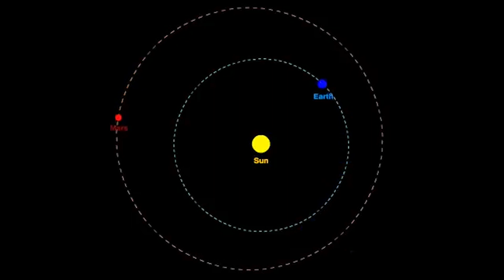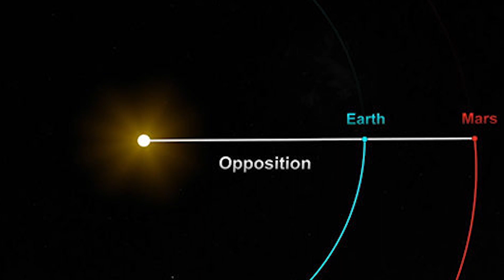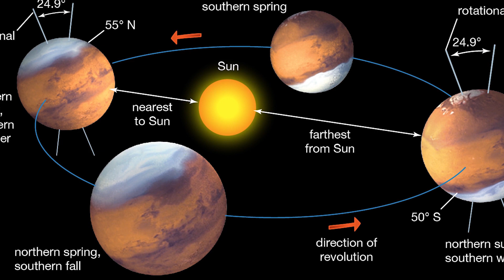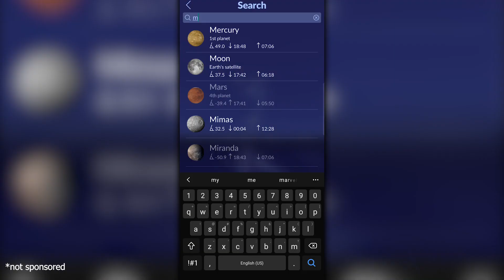பூமியின் அருகில் வந்த செவ்வாய் - Mars Opposition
mars appears brighter and bigger as it comes close to our earth